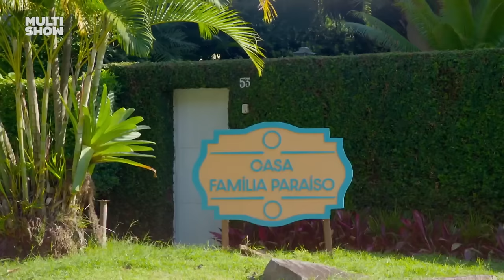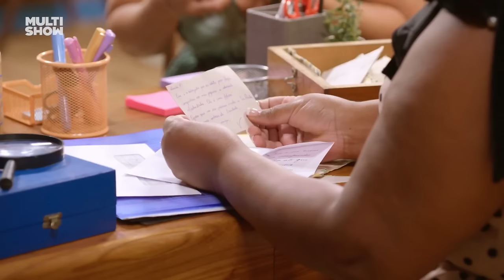Leleco acabou com o casamento do Seu Alair e fez o padre ter um TRECO! 💥 | Família Paraíso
Parece que o Leleco não quer que Seu Alair se case! 💔 Depois de perder a aliança do casal, ele ainda fez o padre ter um TRECO no meio da cerimônia. 🫠 E como ele resolveu isso?! Ele mesmo virou o padre! 🗣️